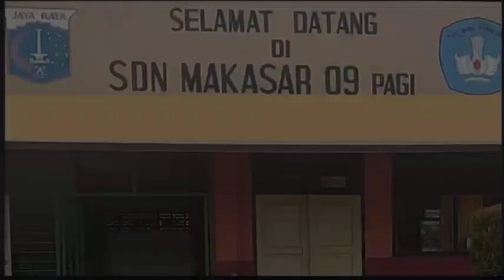SDN MAKASAR 09 PG_BARUNG HITAM_KAMPANYE 5M kwarranmakasar PBS Pesta Besar Siaga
Mohon doa dan dukungannya ya teman-teman